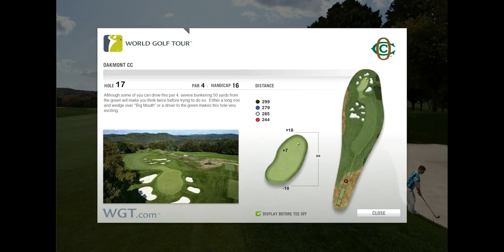WGT golf BobKorat Oakmont hole 17 ( Exit of bunker )